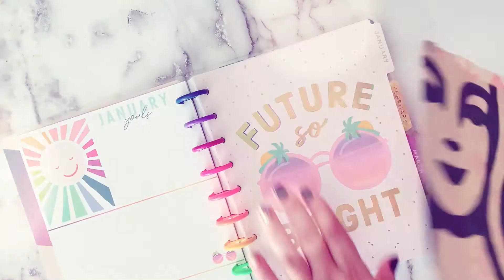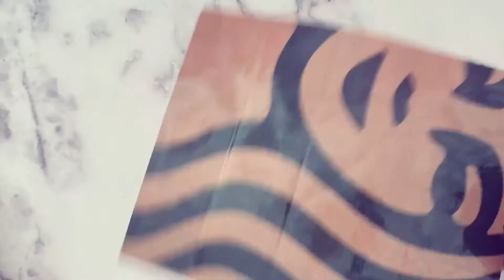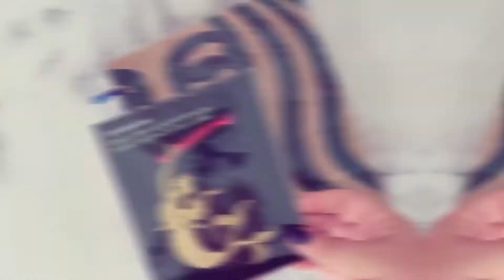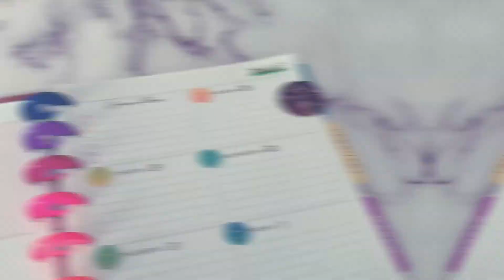Upcycled *STARBUCKS* Deco for HAPPY PLANNER 🤩 Planning On A Budget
☆彡 I N S T A G R A M @butterflydreams__

٩(๑❛ᴗ❛๑)۶

☆彡 R E F E R R A L S

Amazon Favorites

HP Instant Ink - we’ll each get one month free service,

Pic Monkey - use this link to get a discounted annual subscription ($12 off Basic, $20 off Pro)

Instacart - we’ll each get $10 use code - SMEJIA16016B

(๑˃̵ᴗ˂̵)

We are all butterflies. Earth is our chrysalis. -LeeAnn Taylor

ʕ•ᴥ•ʔ

★ Some links may be affiliate links and I receive a small commission at no extra cost to you which helps support my YouTube channel so I can keep creating and improving my content for you. ★